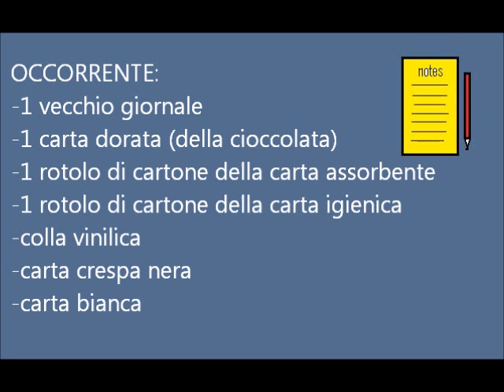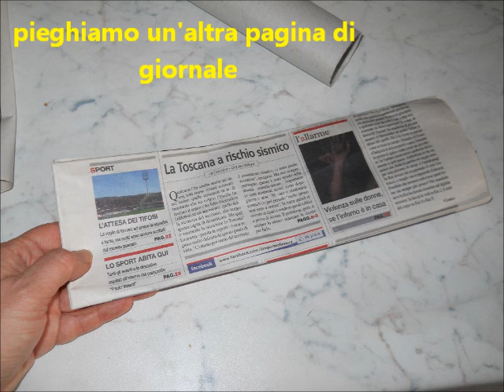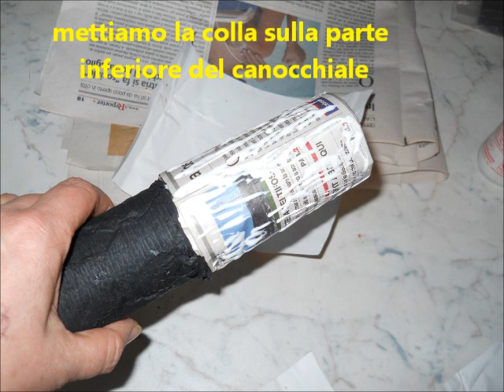cannocchiale da pirata (per Carnevale)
il cannocchiale da pirata per carnevale è stato eseguito tutto con materiale riciclato (rotolo della carta assorbente, rotolo di carta igienica, carta che avvolge la cioccolata). Sarà molto facile ed economico fare un costume da pirata: basta indossare stivali neri, fuseaux neri (messi dentro gli stivali), una camicia bianca con tanti ricami e smerli, poi indosserete il nostro cappello da pirata ed infine il cannocchiale. Ma non è finita qui: presto seguirà il video per la benda all'occhio.